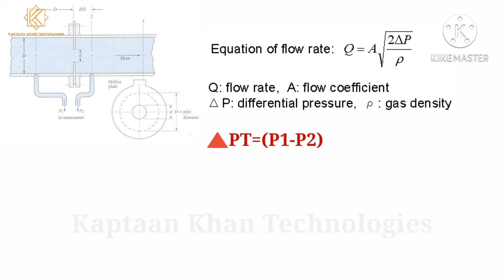Installation Of DPT ( Differential Pressure Transmitter at flow line in Hindi Urdu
Installation Of DPT ( Differential Pressure Transmitter